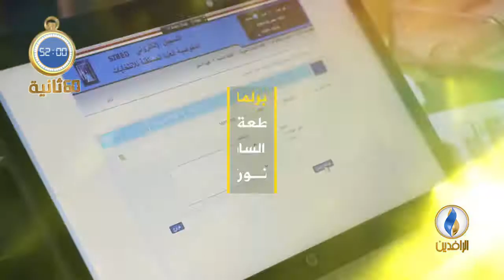في 60_ثانية .. أبرز الأخبار على قناة_الرافدين ليوم الثلاثاء